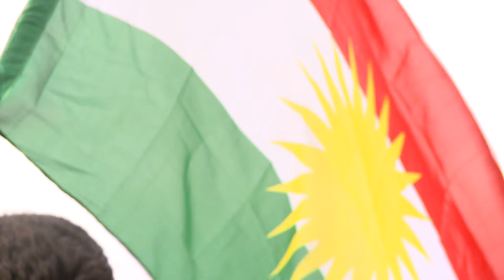گه‌رمیان كه‌لار خۆپیشاندان دژی برا كوژی